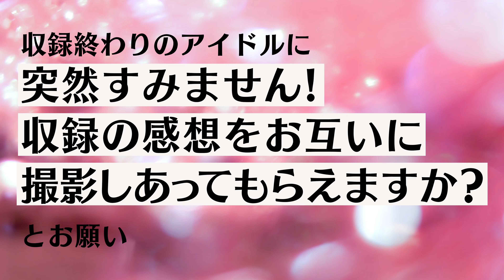白石るりさん、ちょっとお時間よろしいですか？褒めて伸ばす、青山菜花カメラマンが直撃！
収録を終えた「スタプラ研究生」白石るりさん、青山菜花さん。
青山さんにカメラマンになってもらって、
白石さんにインタビューしてもらいました！

★今回のアイドルさんは・・・スタプラ研究生 白石るりさん＆青山菜花さん
‹白石るり›